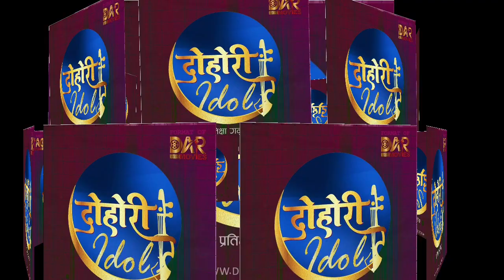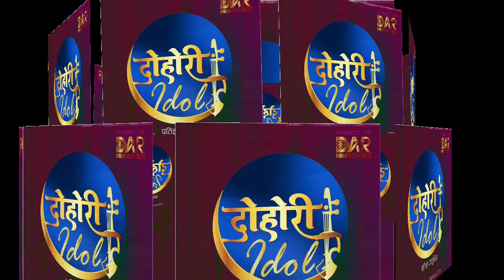dohori idl | नेपालमै पहिलो पटक दोहोरी आइडल सुरु हुदै | खुसीको खबर new dohori live